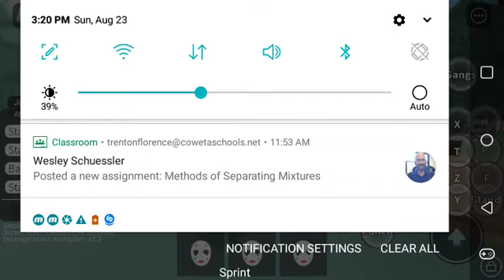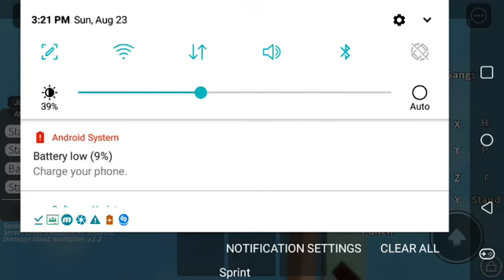Jspoh showcase and tps special suprise at the end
Sorry ear phone users